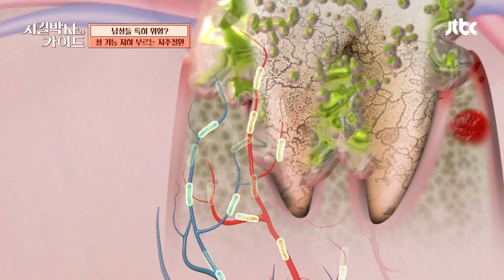방치한 치주 질환의 무서움💦 '흑염소 진액'으로 쉽게 관리하자↗ | 지킬박사와 가이드 67회 | JTBC 231119 방송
방치한 치주 질환의 무서움💦 '흑염소 진액'으로 쉽게 관리하자↗